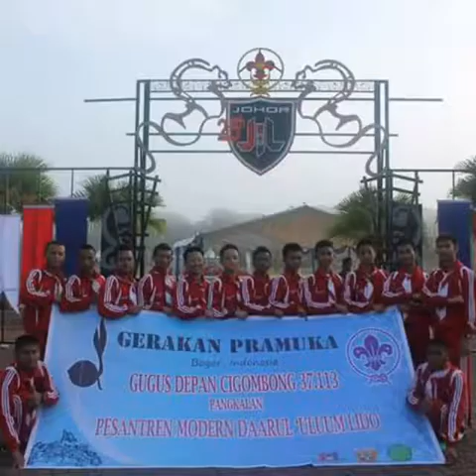190.my Family.18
Teteh di Miftahul huda
*M U H A S A B A H*

*HUBUNGAN KAKAK -ADIK :*

Hubungan persaudaraan yang sebenarnya adalah ketika *_saudaramu sudah sama2 berumah tangga. _*

Akankah hubungan itu masih sama ketika masa kecil dahulu... ketika bertengkar kemudian bermain bersama lagi.

Ketika ada yang mengganggumu...kemudian kau panggil kakakmu. lalu dengan badannya yang lebih besar dia membelamu Karena kau adalah adiknya...

Atau ketika kau membela adikmu yang memang bersalah. demi sebuah kata *_Karena dia adikku_*

Ketika makanan yang dihidangkan ibumu... dibagi bersama saudaramu
Satu makan tempe maka semua tempe. tak ada yang dipilih kasih... satu makan telor maka dibagilah telornya jika hanya satu butir

Atau ketika bpkmu pergi kondangan dan membawa. satu tempat makanan. pasti berebut makanan kesukaan. tapi ujung2xnya. makan bersama dalam satu wadah

*_Ah. betapa akan sangat dirindukan hal2 seperti itu_*

*_Akankah moment kebersamaan itu masih ada ketika kalian sudah berumah tangga???_*

💐 Ketika satu menjadi kaya yang lain hanya biasa saja..

💐 Ketika satu menjadi orang terhormat sementara yang lain hanya jadi rakyat biasa. atau ketika yang satu telah menjadi sangatlah alim. tapi yang lain masih mencari jati diri. belum dibukakan hidayah.

*Maka selayaknya. saudara tetaplah saudara...*

dilahirkan dari ibu dan bapak yang sama... maka darah saudaramu juga sama denganmu...sudah sepatutnya saling mengingatkan. saling membantu... saling bergandengan tangan.

*_karena sesungguhnya saudaramu jauh di lubuk hatinya akan juga mendoakan mu. _*

*_Yang jadi ujian adalah ketika saudaramu terpuruk. akankah kalian meninggalkan atau melambaikan tanganmu untuk merengkuhnya???_*

Coba tanya hatimu sendiri.

*Karena saudara bukan hanya perkara harta, bukan pula masalah yang bermartabat atau tidak bukan pula masalah siapa yang dekat pada Sang Pencipta atau tidak. *_tapi ini masalah hati_*😢

Ingatlah.

*Belum tentu saudaramu yang terpuruk akan selamanya terpuruk. tak pasti juga dia yang sekarang jadi orang brutal esok juga akan tetap sama. *

*Dan belum tentu yang sekarang kaya akan selamanya kaya. yang sekarang alim akan tetap alim.. Karena hanya Tuhanlah yang tahu*

Jagalah saudaramu selagi ada. dalam keadaan apapun... Karena kelak dia juga akan menjagamu. walaupun hanya lewat doa..

*Semoga Bermanfaat* 🙏🏼